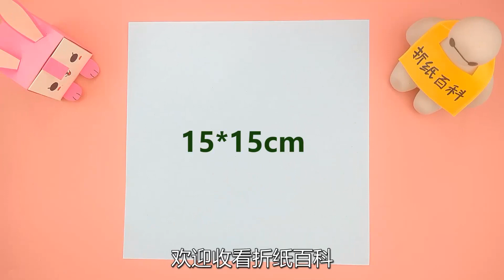摺紙可愛的兔子抽屜收納盒 | DIY MINI DRAWERS STORAGE BOX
song：NealK